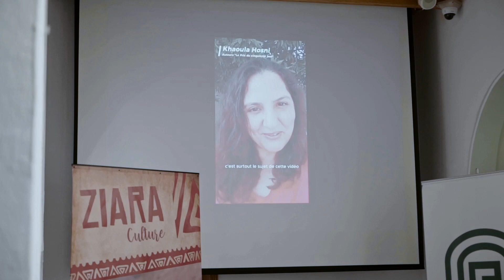Remise du Prix NO'OCULTURES de la Critique d'art, catégorie Littérature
En présence du Nidhal CHEMENGUI, rédactrice en chef du magazine de critique d'art, Noocultures.info représentant le coordonnateur du concours, le Prix de la critique d'art en Afrique, Catégorie Littérature, décernée en 2022, a été officiellement remis le samedi 29 juin dernier, lors d'une cérémonie à Dâr al salâm-casbah d'Alger.

Le lauréat, l'Algérien Tawfiq Belfadel s'est vu remettre, à l'occasion, un certificat d'excellence et un trophée. De même, il a reçu un exemplaire dédicacé de l'ouvrage "Le prix du cinquième jour" de Khaoula Hosni.

C'est autour de cet ouvrage que les critiques d'art ont été invités à proposer un texte dans le cadre du concours, en 2022.  Après l'évaluation des textes par un jury, Jean Florentin Agbona (Bénin), Emeraude Kouka (Congo) et Tawfiq Belfadel (Algérie) avaient été déclarés lauréats et classés respectivement 3e, 2e et 1er de ce concours panafricain de critique d’art.

Initié par l’Association Nord Ouest Cultures et le Réseau Critiques Africaines, le prix NO’OCULTURES vise à valoriser le métier de critique d’art en Afrique.

Coordination : Ziara Culture
🎥📸 Captation images & video : Studio Taswir Editions Productions